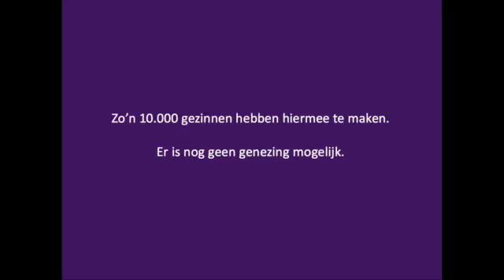Bauke Mollema steunt Stofwisselkracht